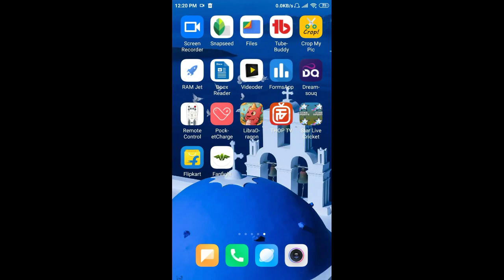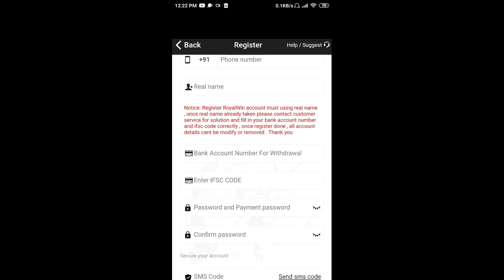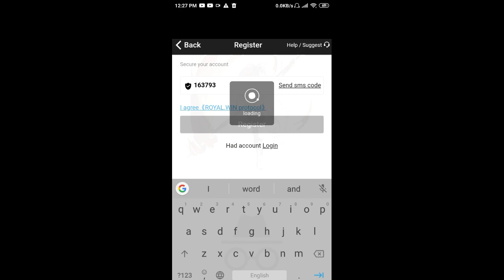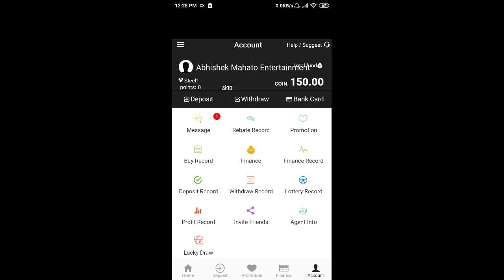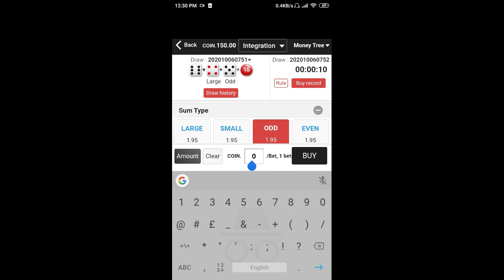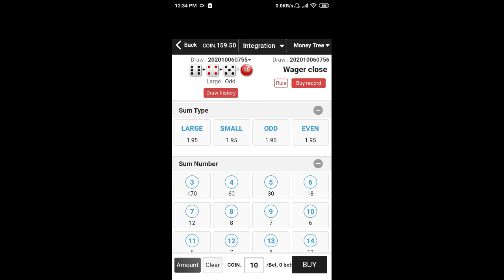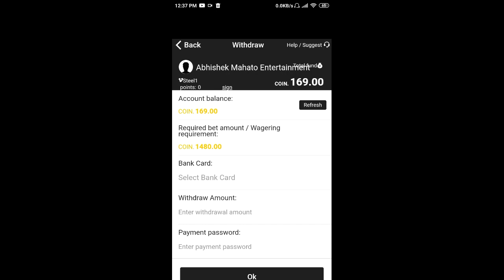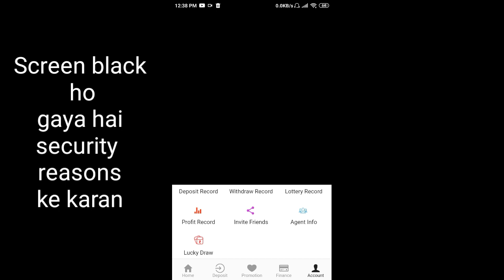₹500+500 Loot | Best New Gaming Earning App In 2020 | Play Games And Earn Free Paytm Cash | Instant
🖌️Hello Friends , I am Abhishek Pandey Owner Of  "Technical Punjab".  Today I will Explain About ₹500+500 Loot | Best New Gaming Earning App In 2020
Play Games And Earn Free Paytm Cash | Instant

Top & Best Self Earning Apps
Best Self Gaming Earning Apps For Paytm
Best Self Gaming Earning Apps 2020
⏩ Free Paytm Cash Kamaye
Top Earning Apps Of This Month
Top Gaming Earning Apps Of 2020
Best Gaming Earning Apps Of this Month
Top Gaming Earning Apps Ever
Instant Withdraw Apps
Instant Redeem Apps
Quiz Khel Kar Paisa Kamao
Earn Money By playing Simple Quiz
Quiz Apps Tricks
Quiz tricks
KBC trick
Ludo Khel Kar Paise Kamaye
SPL Pro
SPL Pro mod apk trick
Winapp Trick
Winapp payment proof
Winapp se Paise Kaise kamaye
Mx player se Paise Kamaye
Mx player new game winning trick
New Gaming Earning App 2020
Gaming App To Earn Free Paytm Cash